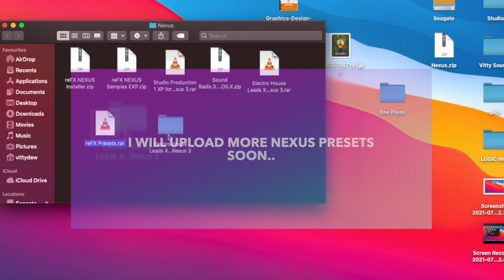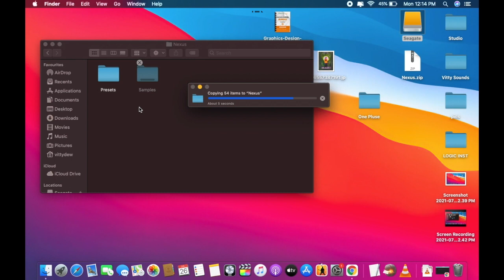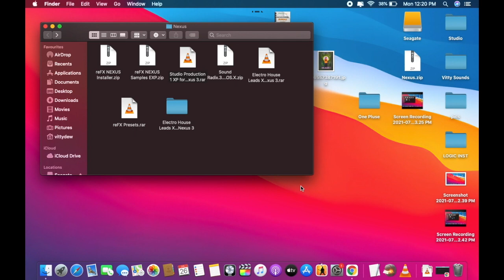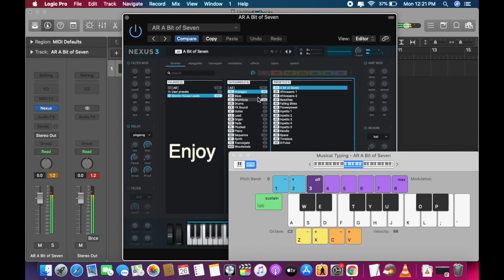Nexus 3 Presets Adding||Logic||mainstage3||Easy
Mainstage3